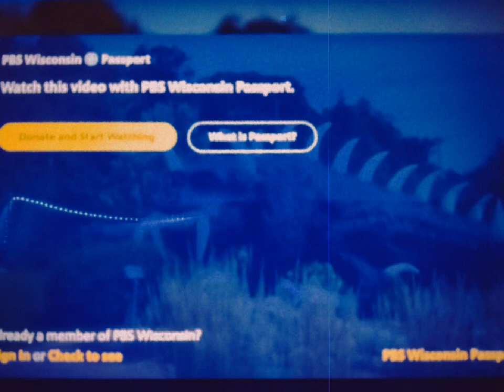PBS WISCONSIN IN RHINELANDER WI